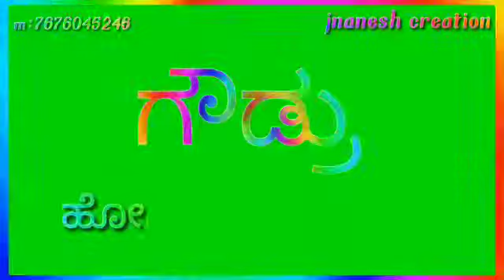Hanumappanayak boys gundakarjagi(1)